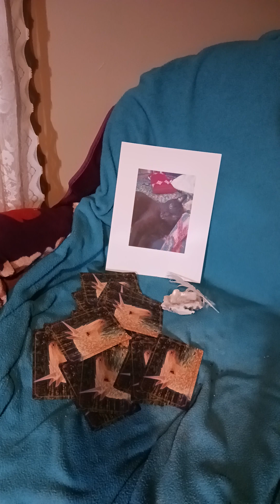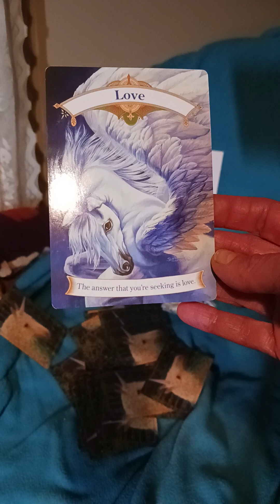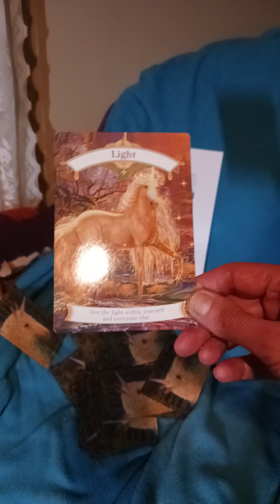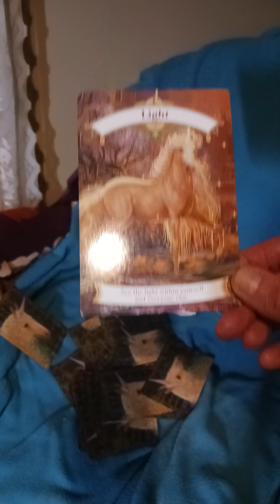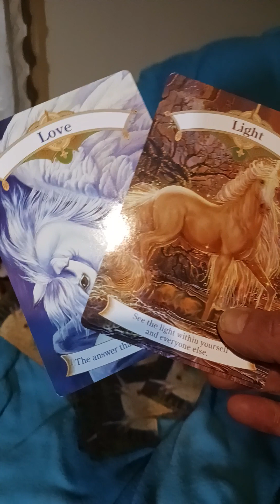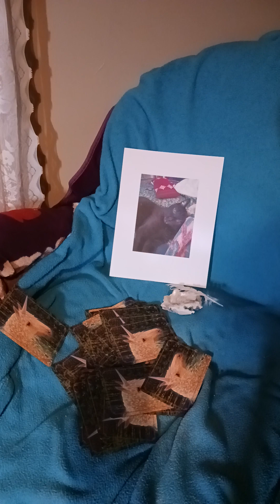A Magical Message from the Spirit Realm💔 General Nubi juan Kenobi, Ancient Feline Jedi Master 🐈 RIP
Rest in Peace Dearest Nubi juan Kenobi. His obituary and details of the service, parade and concert in his honor
Magical Unicorn Cards are by Doreen Virtue
Four Paws Acupuncture North Shore of MA
Barking Zoom Consultations are available for those out of the area.